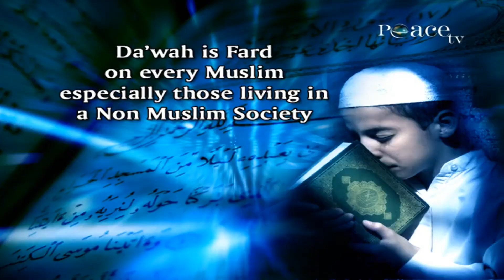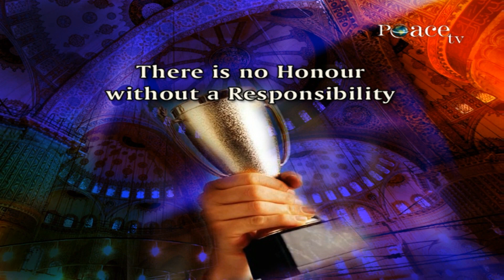Dawah to a Non Muslim in a Non Muslim Society Dr Zakir Naik1080P HD